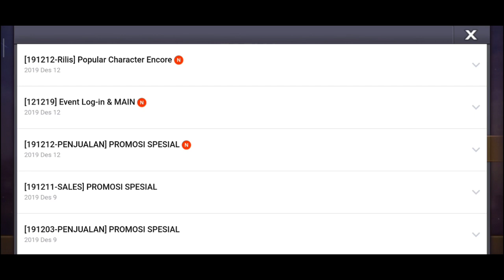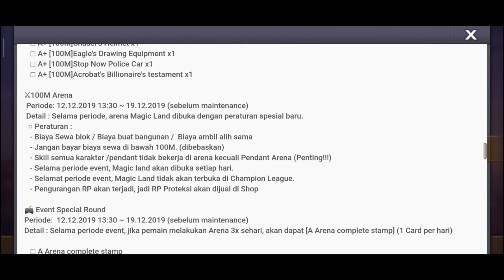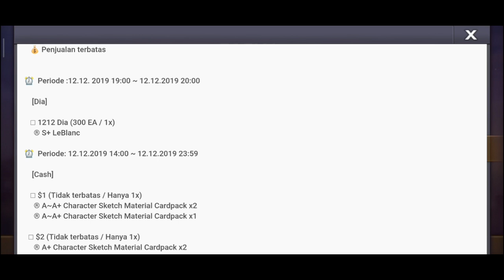OBRAL CARD GG MOOHYUL & SUTHON !! PERSIAPAN UPDATE MAP GOD'S HAND 2 !! LINE LET'S GET RICH INDONESIA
Terimakasih...